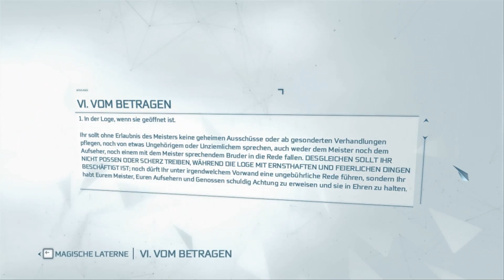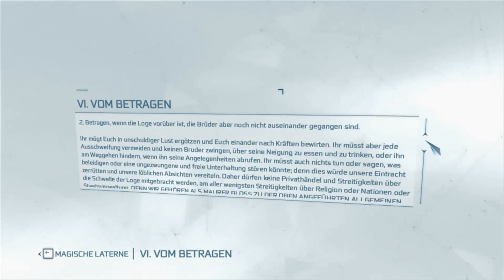Let's Play Assassin's Creed 3 #069 - Untergrund von New York - KOMPLETT! Teil 1 [Deutsch] [HD]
Hallihallöle!
Heute belasse ich die Folgenbeschreibung mal relativ kurz. Ich mein, viel hab ich hier nicht zu sagen, oder? Ist ja schon genug in der Folge drin.
Wir begeben uns also heute in das unterirdische New York und jagen den paar ... also elf Schnellreisepunkten hinterher!
Viel Spaß beim Zugucken (wer dann auch zuguckt ^^) und ich hoffe, dass es nicht all zu langweilig ist :P
Aber das reicht erstmal zur Beschreibung. Viel Spaß beim Gucken!

Links und Werbung in eigener Sache:

Hier der Link zu meinem Blog - fleißig vorbeischauen! (Auch wenn er grad aktuell etwas vergammelt...sorry :D)

Habt Ihr ne Idee, was ich sonst noch Let's Playen könnte? Sei es noch so gut oder schlecht? Schreibts mir! :)  (Kommentare, Nachrichten, Brieftaube, wie ihr wollt!)

Wenn ihr mich was fragen wollt, sei es wegen meinen LPs, mich selber oder meiner Hauskakerlake Leo III (die Leos davor sind leider schon verstorben. RIP. Erneut.), dann klickt hier: